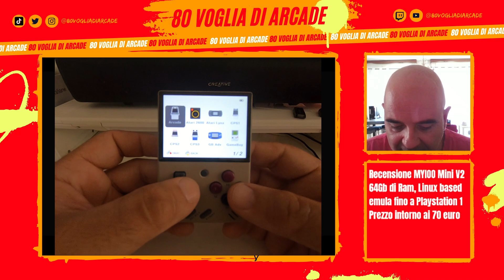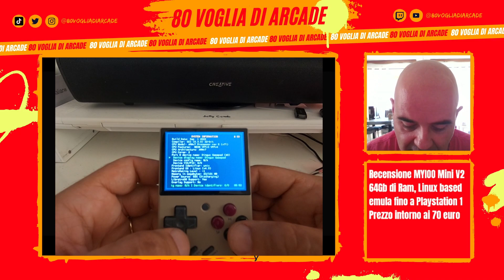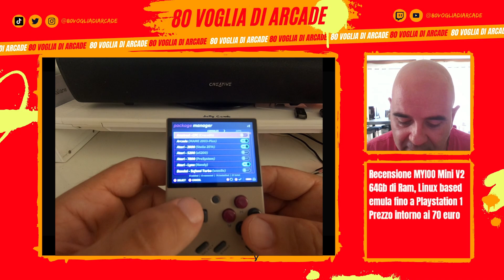Myioo Mini - Una sala giochi portatile nel palmo di una mano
Avete mai voluto giocare a Bubble Bobble in giro su un autobus, o in metro, o sul treno? E una bella partita a Tekken 3 per PS1? Oppure un paio d'ore su Super Mario Bros, magari il 3.

Allora aprite bene le orecchie perchè è il momento del consiglio per gli acquisti. E' uscita da poco la Myioo Mini Plus, la V3. E che succede quando esce una nuova consollina portatile alla vecchia? Il prezzo crolla e si trova anche usata.

La Myioo Mini V2 è quello di cui sto parlando! Meno di 7cm di larghezza e meno di 10 di altezza, processore dual core e Linux a bordo. 30 emulatori supportati e tutti egregiamente. Si inizia dagli arcade per arrivare fino alla PS1 passando per Neo-Geo, Amiga, Nintendo e Sega.

Memory card da 32 o 64 Gb (facilmente sostituibile) adatta alla tipologia di consolle, emulazione potente e precisa anche nel sonoro. Tasti R1-R2 e L1-L2 sul retro, facilmente raggiungibili. Insomma, è un piccolo capolavoro con uno schermo limpido e dettagliato da meno di 3 pollici.

Non ha il Wi-Fi e non si collega alla TV, se avete le mani grandi tirerete giù bestemmie a non finire, ma appena partirà il vostro gioco preferito, tutto scomparirà ed avrete quel tipico sorrisetto ebete di chi è soddisfatto del suo acquisto! Quanto avrete speso? Nuova, meno di 70 euro ed usata, intorno ai 50! Si, è un prezzone! Fateci sapere nei commenti se ne avete una o se avreste intenzione di acquistarla. Alla prossima!

Vuoi fare ancora di più parte della nostra community di retrogaming? Da oggi puoi abbonarti al nostro canale YouTube! Scopri quali sono le esclusive dedicate a te:

0 Views - Mar 28, 2024
Sei già iscritto al nostro canale? Puoi farlo da qui
Dite tutti ciao al nostro ultimo iscritto: Fabrizio de Luca
Se ti piacciono i nostri contenuti e vuoi offrirci un caffè, puoi farlo da qui